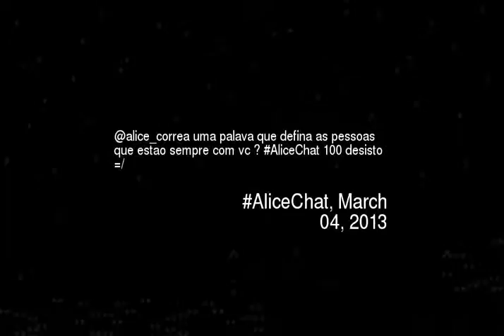lice_correa uma palava que defina as pessoas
Alice_correa uma palava que defina as pessoas que estao sempre com vc alicechat 100 desisto
Video made based on original works by 'claudetelegran'; by 'huguetet'; by 'claudetelegran'; by 'arcadiaconsultora'; by 'TelevisonColombiana'; by 'Adilton Sanches da Silva'; by 'mismounette'; by 'mismounette'; by 'mismounette'; by 'mismounette'; by 'mismounette'; by 'TheRemedyChannel'; by 'Léo Santos'; Soundtrack by: Ergo Phizmiz &amp; Margita Zalite. Baiba Linga. On 'Lamps and Chairs : Music For Interior Design''